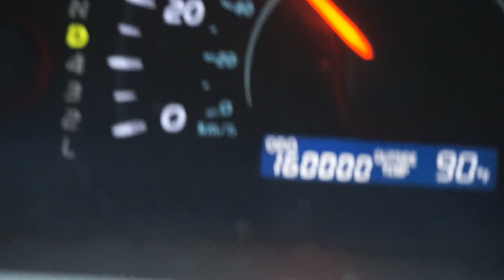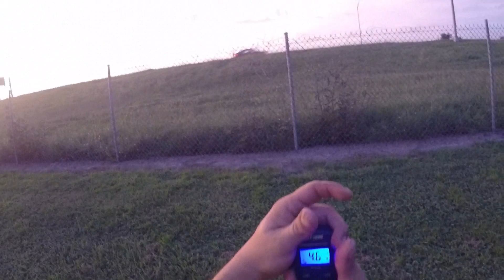Bass Fishing Vlog 1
Went bass fishing Thursday, haven't gone for 3 weeks had some fun!